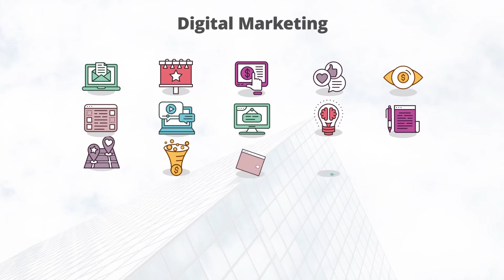Digital Marketing - Flat Animation Icons | After Effects Elements - Envato elements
animated icons,animation,badges,corporate,explainer,flat,icon,infographics,landing page,outline,presentation,promotion,set,web